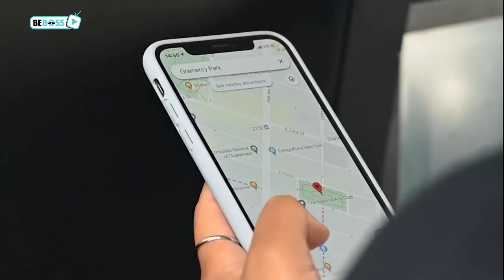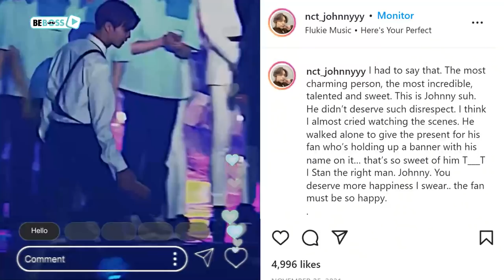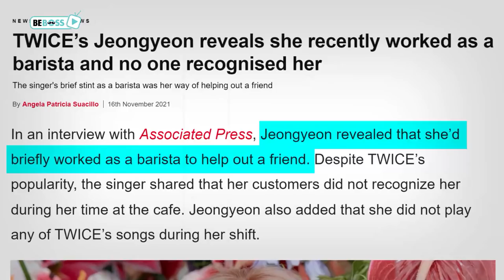10 Best "CHICKEN SOUP For The Soul" Cooked By Kpop Idols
Who wouldn't want some positive energy to start off the new year? Today, we will bring you just that: 10 Best CHICKEN SOUP For The Soul Cooked By Kpop Idols.
In the video are some of the most heart-warming actions (chicken soup) that some Kpop idols gave to their fans and friends, and they will surely make your day! Let's watch til the end to see if you'll find your idols on the list.